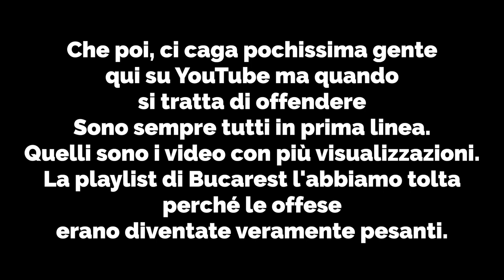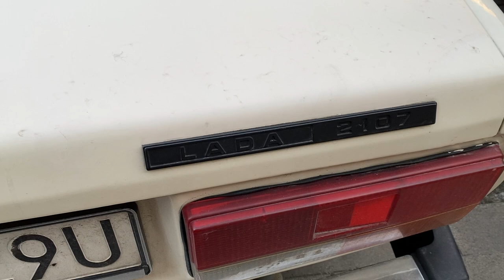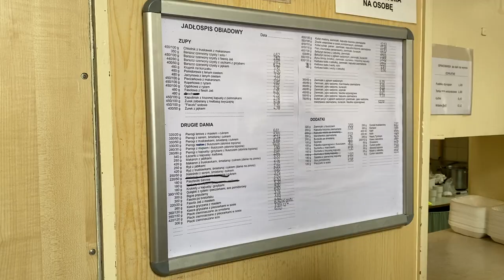🇵🇱 QUI IL TEMPO SI È FERMATO #11 / NOWA HUTA, IL QUARTIERE DELL'UTOPIA DI CRACOVIA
A circa 10 chilometri dal centro di Cracovia si trova Nowa Huta, un quartiere periferico che, in realtà, è quasi una cittadina a sé stante.
Costruito tra gli anni '40 e '50 del secolo scorso con lo scopo di ospitare i 30.000 operai dell'acciaieria Mittal, Nowa Huta è conosciuto anche come il quartiere dell'utopia ed è caratterizzato da un'architettura tipicamente socialista.
Tra le cose da fare qui vi consigliamo un pranzo in un milk bar, la caccia alle auto d'epoca che ancora girano per le strade del quartiere e la visita a una delle chiese più brutte che abbiamo mai visto.

Ricordati di lasciare un un like ed un commento, ci aiuteresti tantissimo.

✌️Raccontiamo la nostra quotidianità lontano dall'Italia.
Non siamo travel influencer.
Non siamo travel vlogger.
Ci piace semplicemente viaggiare e la nostra opinione sarà sempre senza filtri.
Non infiocchettiamo la cacca per spacciarvela come cioccolato.

📚 I libri di Stefania
🍕 Ti piace quello che facciamo? Offrici una pizza

🔴 Comprando tramite questi links potrai supportare il nostro lavoro e il nostro sogno, a te non costa assolutamente nulla ma per noi è un grande aiuto!
Grazie.

MATERIALE UTILIZZATO
- Iphone 13 Mini
- Iphone 11 Pro
- MacBook Pro 13" M1
- MacBook Air M1
- SSD esterno
- Mirrorless Sony Alpha7 III
- Canon Obiettivo 16:35mm
- Adattatore obiettivi Canon-Sony
- Samyang Obiettivo 18mm
- Samyang Obiettivo 35mm
- Samyang Obiettivo 75mm
- SD Card
- Zaino fotografico LowePro

Prova AmazonPrime, spedizioni gratuite